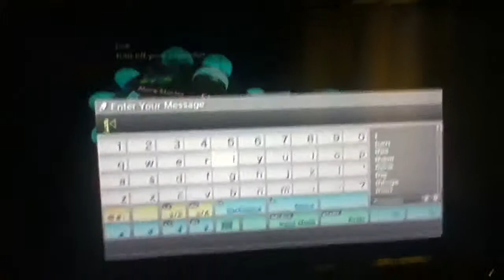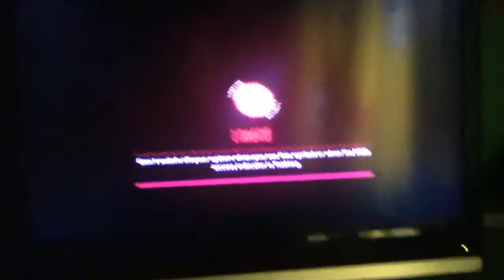LBP 2 New Glitch MAJOR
My friend BBK001 strangly joined me and my game froze and he was in my pod